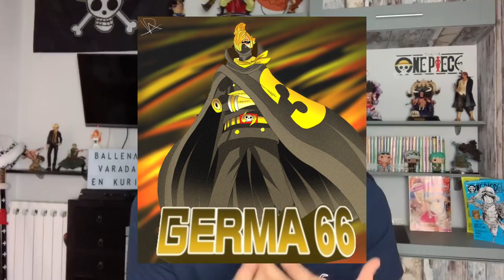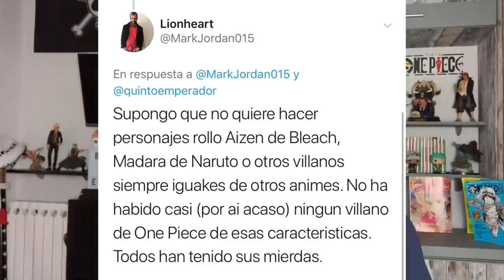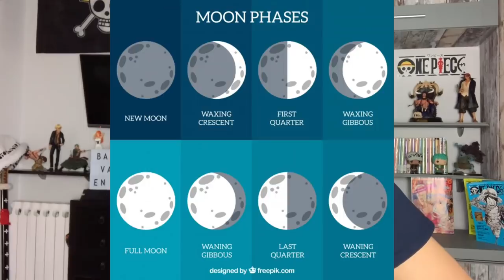ONE PIECE 931 - BIG MOM PIERDE LA MEMORIA! | EL POWER UP DE SANJI